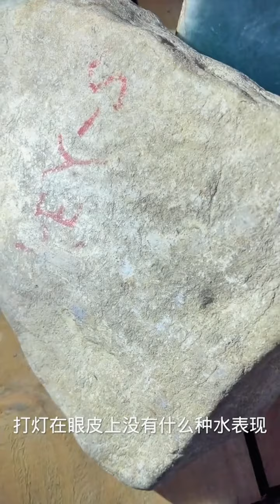想切到如愿以偿的料子就不可避免的要多看料子！！！天然缅甸翡翠原石#中缅边境#翡翠原石直播#Jade#玉石#